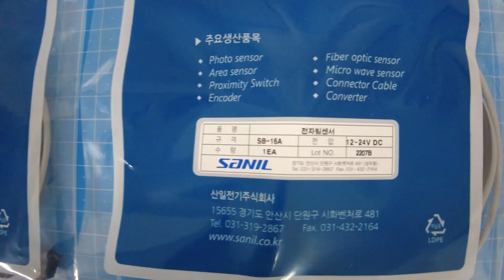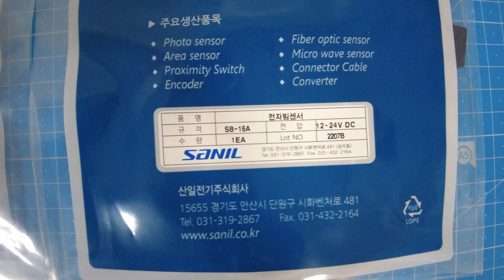SANIL / Photo Sensor (SB-16A) / INV-02208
[Transaciton Summary]
① Product (Model Number): Photo Sensor (SB-16A)
② Manufacturer: SANIL